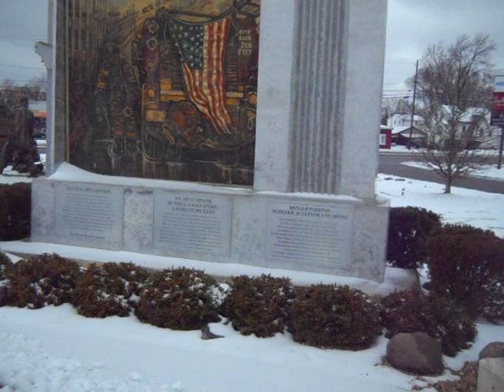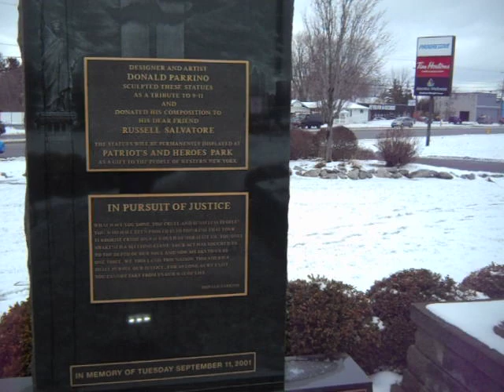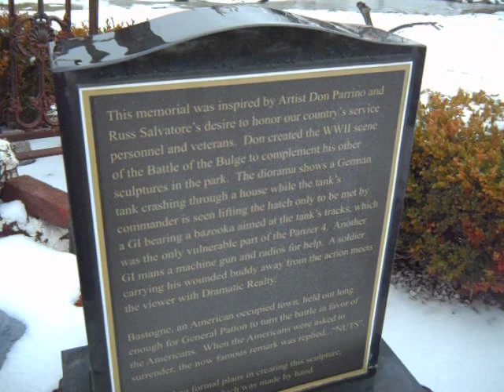Patriots and Heroes Park post vandal attack March 2023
Link to news story, this is a nice place to visit along Transit Road that honors Military, Firefighters, and 911 Memorial.